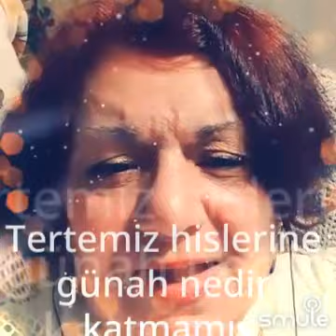Bir Gonul vardi Bende.tsm.solo